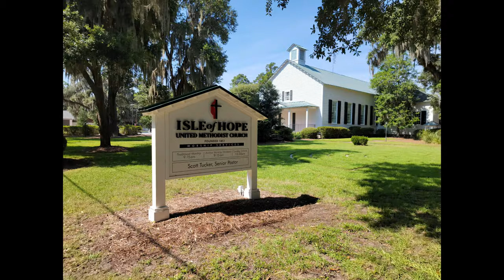The #1 Best Reason to BUY a HOME! Perfect place for a kid to grow up!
This is the #1 Best Reason to buy a home!

Andy Griffith Show, Cheers, Huckleberry Finn, and Friends all rolled into one! On HOT summer days, walk to the river to swim, go fishing, go boating or just enjoy the always present breeze from the deepwater Wymberly Dock, the same place you can keep your boat! Step back in time, play with friends at the pool until it closes, ride your bike around until the streetlights come on, that’s when you know you have to be home! Most of us dreamed about living in a place like this but only a few lucky ones do, now’s YOUR chance! This home sits on a double lot with all the room you would ever need for a pool, treehouse, or RV parking! The home itself has all the room you need to spread out but not get lost in an enormous house! Grab your chance at the dream. Don’t miss out! With low rates, it would be smart to borrow money to fix up the entire house or move in and do it a little at a time! Either way, you live here, you WIN! Everything pictured is within a 2-second walk from your front door!